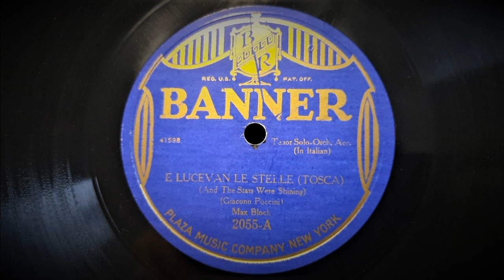E Lucevan Le Stelle (Giacomo Puccini) - Sung by Max Bloch, Tenor with Orchestra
Recorded by The Plaza Music Company / Banner, New York,  January, 1921.
This Issue: American Banner No. 2055-A
Matrix 41598

"E Lucevan Le Stelle" ("And The Stars Were Shining") is an aria from the 1899 opera "Tosca" by Giacomo Puccini. the character Cavaradossi - the artist, is in love with Tosca but is imprisoned and due to be executed. As he looks out to the sky and sees the stars, he sings this song of farewell.

Max Bloch (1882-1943?) was a German born operatic tenor. Making his debut in Berlin in 1910, he appeared with various opera companies there before engagements with the Metropolitan Opera in New York between 1914 and 1918. He returned for further performances between 1923 and 1930 and In all, sang 435 performances in New York.

Interestingly, he recorded for Victor, Edison and Columbia but also, on this very rare occasion, for the Plaza Music Company, which appears to have been released at the same time on the "Banner" and "Emerson" labels. Max Bloch also sang some Italian and French works under the pseudonym of "Mario Brefelli".

Max Bloch died in Dusseldorf, Germany but there is unfortunately some mystery as to the year, with some sources stating 1943 and others 1930.